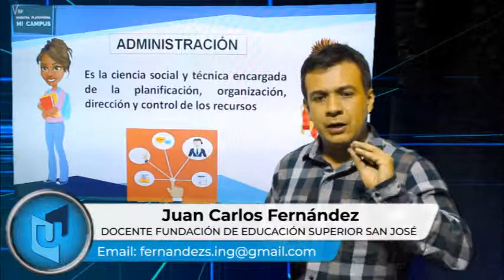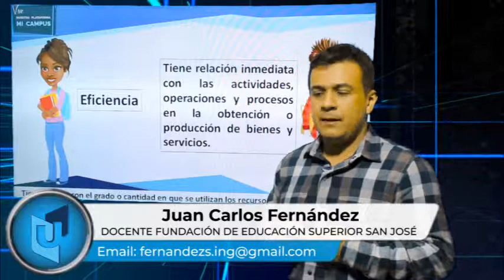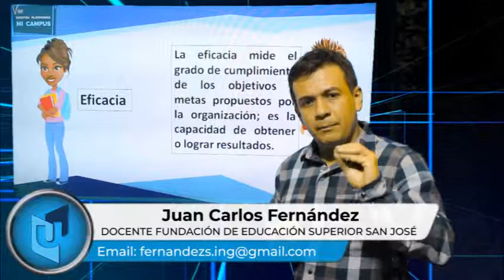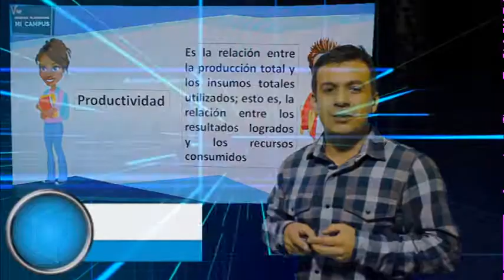JUAN CARLOS FERNÁNDEZ MATERIA MANEJO DE PROCESOS EMPRESARIALES TEMA ADMINISTRACIÓN